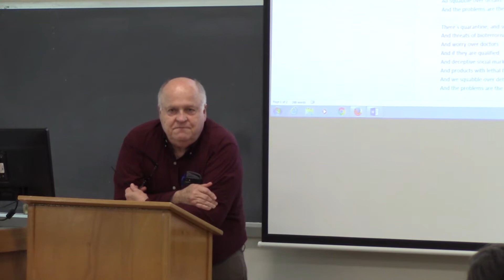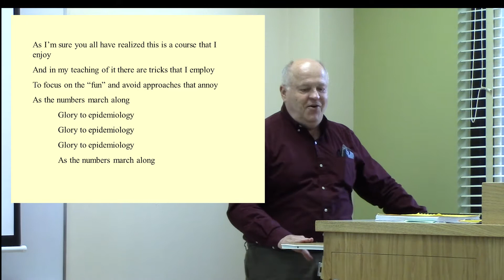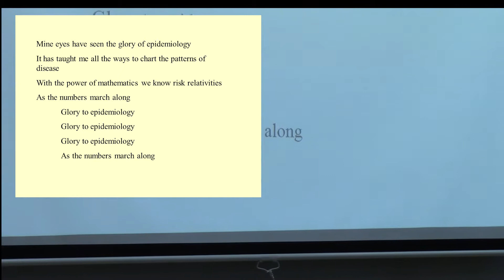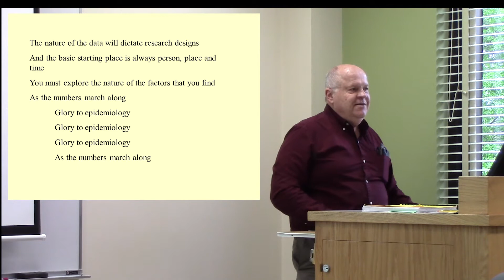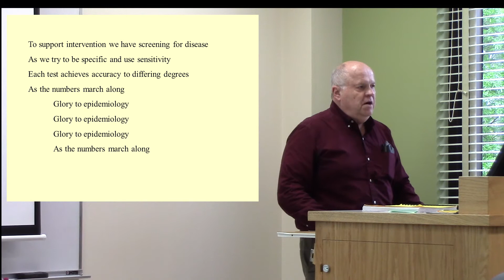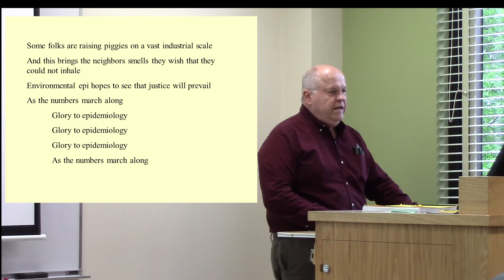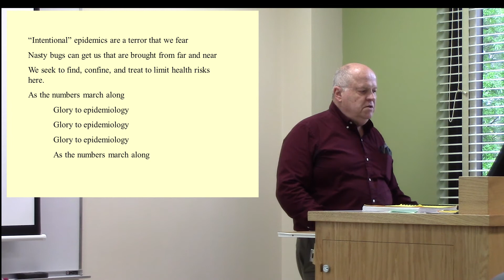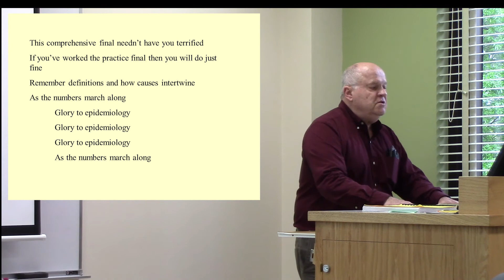Hugh Spitler Singing Final Exam Review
Clemson University College of Behavioral, Social and Health Sciences

Department of Parks, Recreation and Tourism Management
Department of Public Health Sciences
Department of Youth, Family and Community Studies
Department of Sociology, Anthropology and Criminal Justice